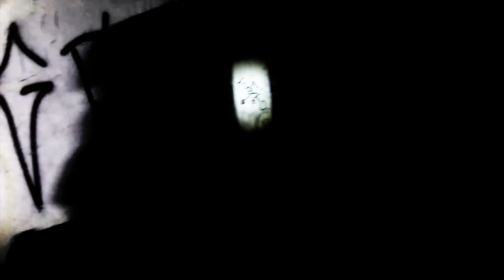CEMITÉRIO ABANDONADO 💀 - Caçadores de Lendas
Fomos em um cemitério ''abandonado'' onde é enterrado corpos desde o ano 1700. É um cemitério muito antigo !
E vários moradores próximo a esta cidade fantasma, não chegam nem perto deste cemitério ! Dizem quer amaldiçoado !

CEP: 86020980
LONDRINA - PR

Moto : Yamaha XJ6 2012 BRANCA E DOURADA
Cidade : Londrina - Paraná
Motovlog Londrina

CEMITÉRIO ABANDON ADO
CEMITÉRIO ANTIGO
CEMITÉRIO